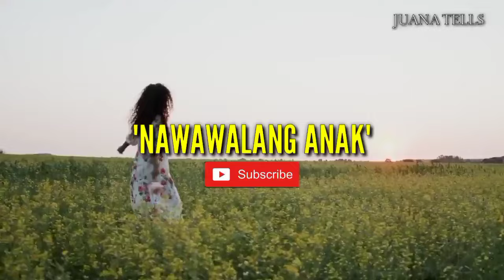NAWAWALANG ANAK | Pinoy Tagalog Story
PAALALA: ANG MGA LITRATO, PANGALAN AT PANGYAYARI SA CONTENT NA ITO AY PAGSASADULA LAMANG. HINDI SILA ANG TUNAY NA KARAKTER.